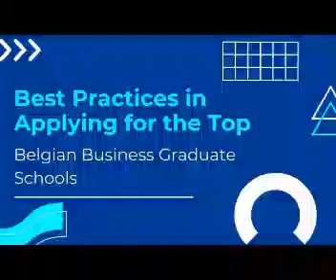Best Practices in Applying for the Top Graduate Business Schools for Belgium and French students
Getting into grad school isn't going to be easy. As the number of applicants at top schools rises, so do the scores. How will you stand out? Let MBA Center show you exactly what it takes to get into graduate school.